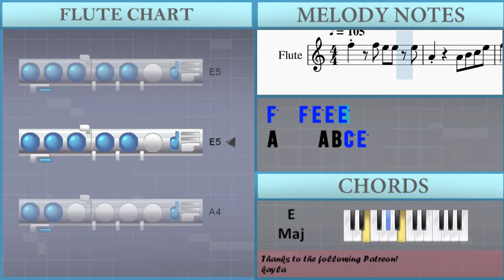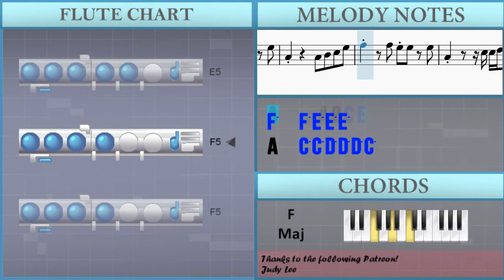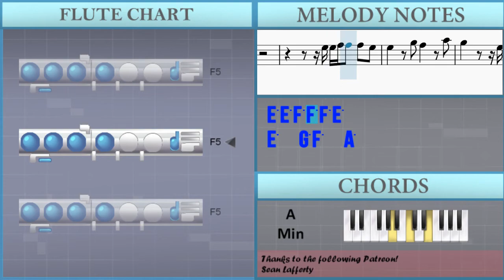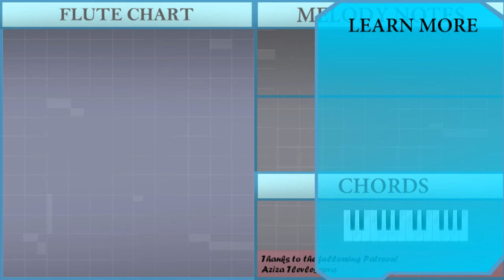How to play Nobody Like U (Turning Red) by 4Town on Flute (Tutorial)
Comment and let us know how the videos have helped you. It keeps us going! :)The easiest way to learn how to play Nobody Like U (Turning Red) by 4Town on the flute. It's a flute tutorial for Nobody Like U (Turning Red) by 4Town.

EasyMusicLesson teaches you to play the your favorite instrument, through easy and simple animation so that you too can learn how to play Nobody Like U (Turning Red) by 4Town on the flute easily. A flute tutorial with visual animation graphic.

Chords of Flute arrangement:
F Maj   E Maj   A Min   A Min   F Maj 7   E Maj   A Min   A Min
F Maj 7   E Maj   A Min   A Min   F Maj 7   E Maj   A Min   A Min
F Maj 7   E Maj   A Min   A Min   F Maj 7   E Maj   A Min   F Maj
E Maj   A Min   A Min   F Maj 7   E Maj   A Min   F Maj   E Maj
A Min   A Min   F Maj 7   E Maj   A Min   A Min   F Maj 7   E Maj
A Min   A Min   F Maj 7   E Maj   A Min   F Maj   E Maj   A Min
F Maj   E Maj   A Min   F Maj   E Maj   A Min   F Maj   E Maj
A Min   F Maj   E Maj   A Min   A Min   F Maj 7   E Maj   A Min
E Maj   A Min   F Maj   E Maj   A Min   F Maj   E Maj   A Min
A Min   F Maj   E Maj   A Min   F Maj   E Maj

Melody notes of Flute:
A4     A4 B4 C5 E5
F5   F5 E5 E5 E5
A4   A4 E5 D5 C5 D5
E5 C5         D5
C5   A4 E5 D5 C5 D5
E5 C5         D5
C5 A4   A4 G5 F5 E5 F5
E5 C5     A4 C5   B4
B4 A4 A4 E5 D5 C5 D5
D5   E5     C5 B4
A4     A5
A4     C5 C5 D5 D5 D5 C5
C5   E5 D5   F5
E5     A4 C5 D5 D5 D5 C5
C5   D5 B4   A4
A4   A4 D5 E5 E5 E5 G5
E5 D5 C5   A4 C5 D5 D5 D5 C5
C5   E5 B4   G4 A4
D5 D5 D5 C5 G5 C5 A4 E5 D5 D5 D5 C5
D5 D5 C5 D5 C5 A4 C5 A4 A4 E5
D5 C5 E5 D5 C5 D5 C5 E5 D5 C5
D5 D5 D5 D5 C5 D5 C5 E5 E5 E5
A4 D5 C5 D5 C5 D5 D5 D5 D5 E5 E5
E5 E5 E5 E5 G5 D5 C5 E5 E5 G5
E5 D5 D5 D5 D5 D5 C5 E5 E5 D5
D5 D5 C5 E5 A4 A4
G4 A4
C5 C5 C5 C5 C5 C5 D5 C5
A4 B4 A4   A4 B4 A4
C5 D5 C5 C5 C5 C5 D5 C5
E5 E5 E5 C5 D5 C5 D5 C5
A4 B4 A4 A4 E5 D5 C5 D5
E5 C5         D5
E5 C5         D5
C5 C5 A5 G5 E5 E5
G5 E5 D5 E5 D5 C5 C5 B4   B4
E5 C5     E5   G5
A4
E5 E5 F5 F5 F5 E5
E5   G5 F5   A5
G5     E5 E5 F5 F5 F5 E5
E5   F5 D5   C5
C5   C5 E5 G5 G5 G5 B5
G5 F5 E5   C5 E5 F5 F5 F5 E5
E5   G5 D5   B4 C5
B4 C5